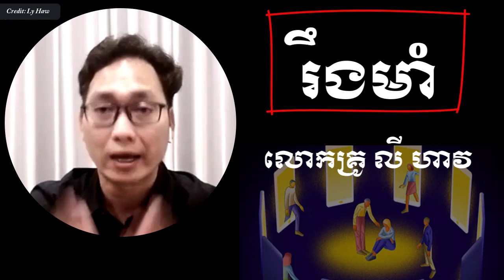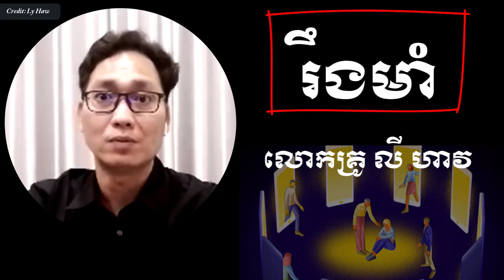Ly Haw - ភាពរឹងមាំ , Be Strong | Success Reveal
In this video we want to show you about Ly Haw - ភាពរឹងមាំ , Be Strong - Success Reveal

ភាពរឹងមាំ ជំនៈបញ្ហា
Be Strong: Go forward break the limit.

លោក លី ហាវ ស្ថាបនិកសាលា អាយឌាលី អន្តរជាតិ
Mr. Ly Haw - Founder & Chairman at Ideally International School

✮✮✮✮✮ Enjoy!

✡ ABOUT US ✡
.: Why We create SUCCESS REVEAL channel :.
1. To inspire, Motivate, create new entrepreneur
2. Share Business knowledge, Entrepreneurship, Success
3. Free Business Education Online